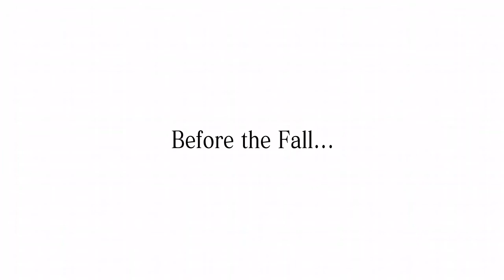Final Fantasy Gameplay Part 1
This is part 1 of my Final Fantasy XV gameplay series. If you enjoy these, I will keep making them! :D